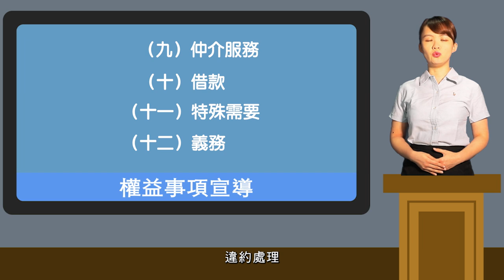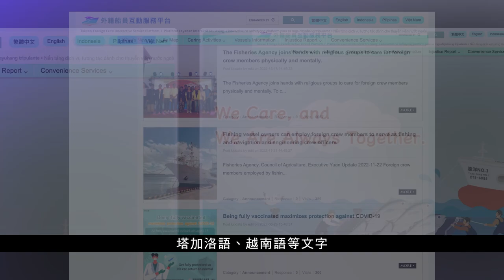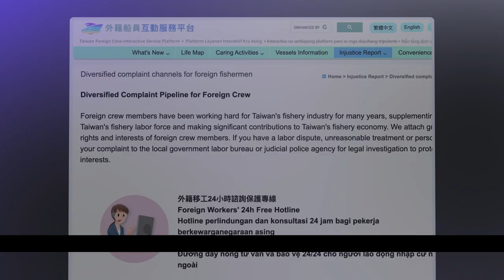船員權益宣導影片(中文)